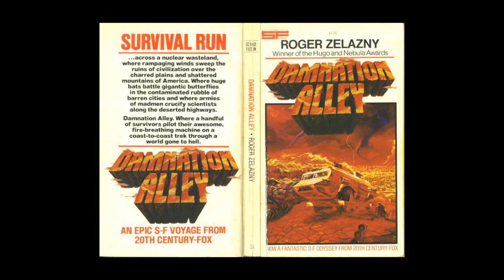Lord of Light by Roger Zelazny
30-second Sci-Fi Book Review #97